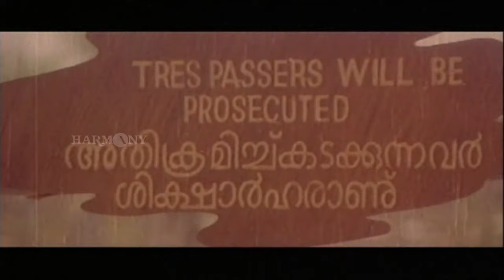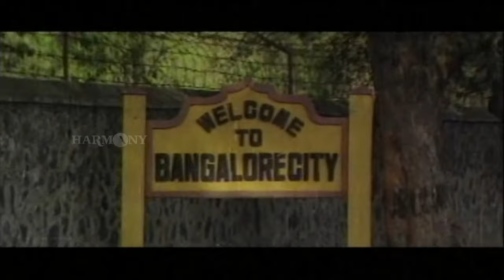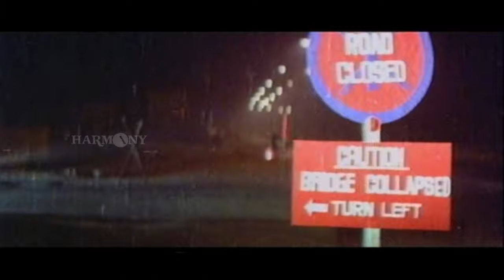Johnnie Walker Malayalam Full Movie | Mammootty | Jayaraj | Ranjith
Johnnie Walker is a 1992 Malayalam film directed by Jayaraj. Produced by Akshaya and written by Ranjith. Mammootty appeared in the lead with a set of youngsters. The main theme centers around a 40+ adult who goes back to college with his younger brother. A campus drama that revolves around an adult who decides to go back to college with his younger brother. Starring Mammootty, Jeet Upendra, Kamal Gaur, Ranjitha and Reshma. The movie was released on 10 April 1992.

Director: Jayaraj
Starring: Jeet Upendra, Mammootty, Ranjitha, Sukumari, Premkumar
Banner: Akshaya Productions
Story: Jayaraj
Screenplay: Ranjith
Dialogue: Ranjith

|| ANTI-PIRACY WARNING ||